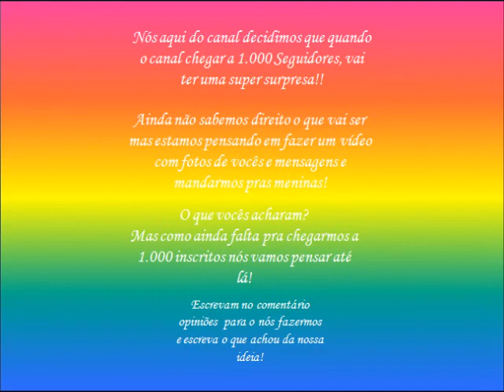Comunicado Importante!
Espero que tenham gostado da ideia!
É simples mas acho que vai ser muito legal!
Então comentem aqui em baixo, ideias, dicas e etc...
Qual quer dúvida comente!
Espero todos vocês participando!